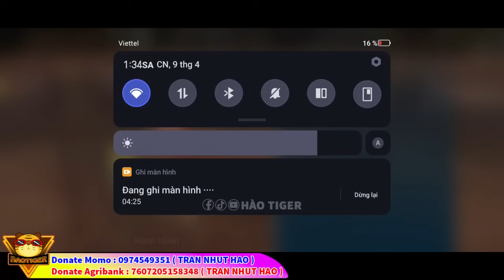Đấu Phá Thương Khung Phần 6 Tập 32 Thuyết Minh | Dược Điển Bắt Đầu - So Đấu Luyện Đan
+ Agribank 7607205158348 ( Trần Nhựt Hào ).
+ Ví MoMo: 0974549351 ( Trần Nhựt Hào ).

© Bản quyền Video thuộc về HÀO TIGER
© Copyright by HÀO TIGER  ☞ Do not Reup